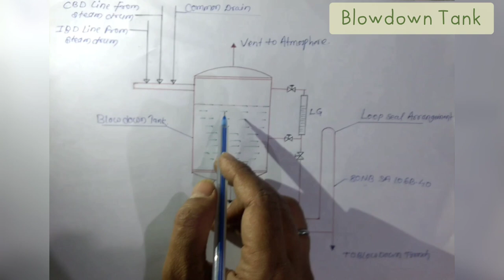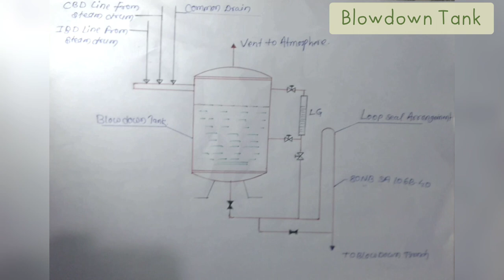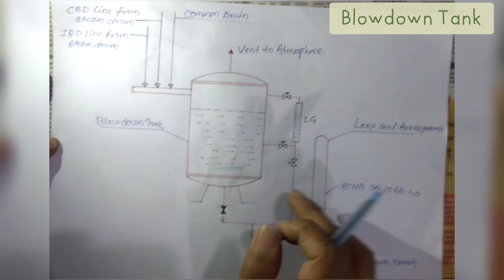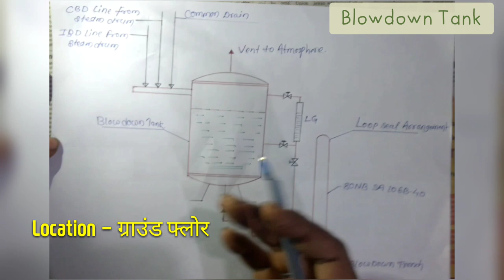ब्लो डाउन टैंक ll blow down tank बॉयलर में क्या उपयोग है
इस वीडियो में आपको पता चल जाएगा कि बॉयलर में   blow down tank   का उपयोग क्यों होता है
इस में लूप सील क्यों देते हैं  materials  , size   ,location क्या है